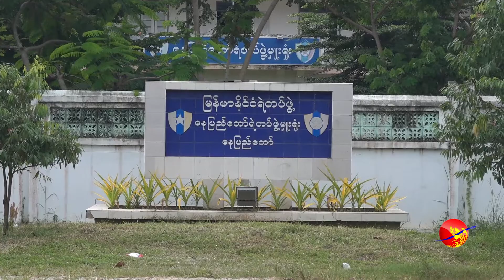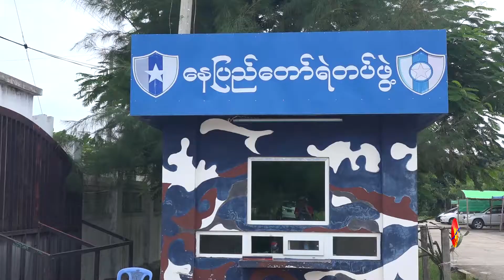npt secu sep 26